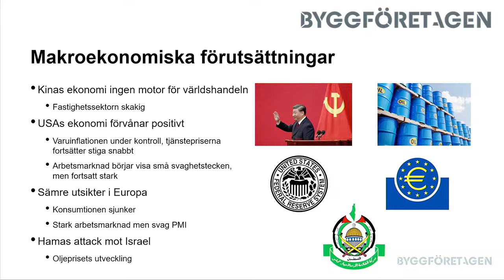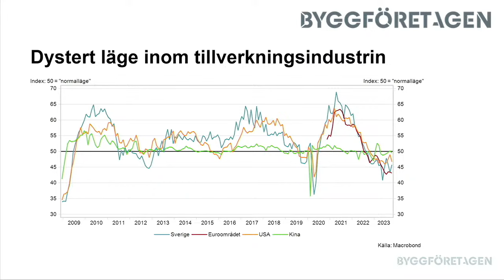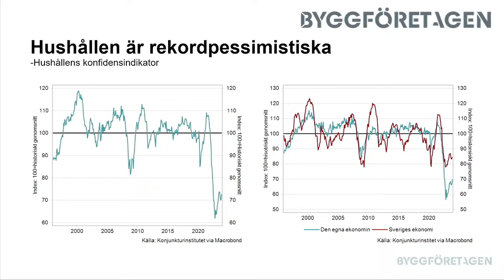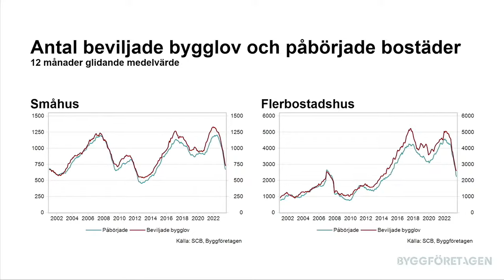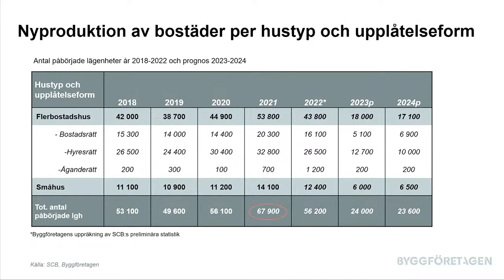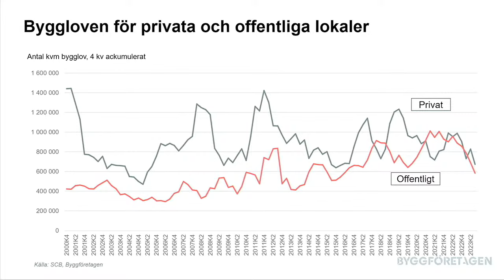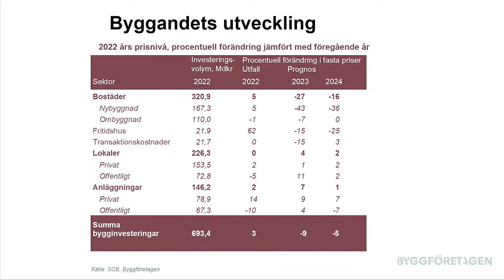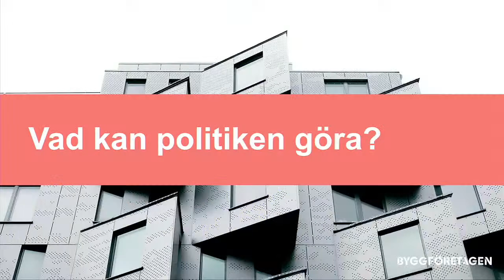Så arbetar Byggföretagen under den ekonomiska krisen